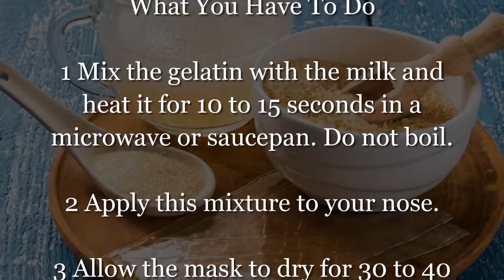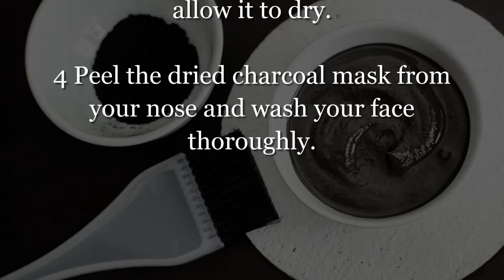How To Get Rid Of Blackheads On Face Naturally | Home Remedies